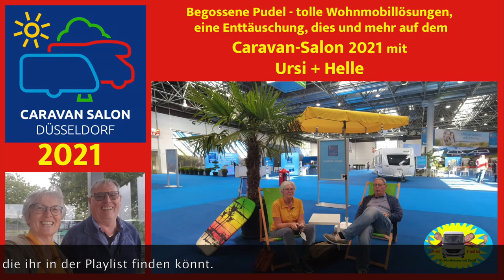2021: Booster, Shitstorm und tolle Erlebnisse - Nr. 226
Auch für uns war das Jahr 2021 sehr unterschiedlich.
Von ganz tollen Erfahrungen und Begegnungen belastete auch die Pandemiesituation. Nette Begegnungen waren die Highlights, aber einen Shitstorm mussten wir auch über uns ergehen lassen.
Last but not least: so planen wir für das Jahr 2022

In unserem Amazon-Shop findet ihr alle Produkte die wir verwenden:
Vielen Dank!